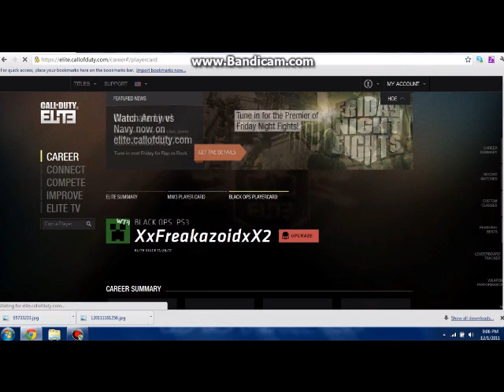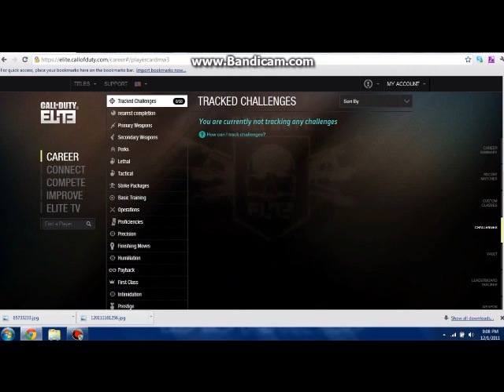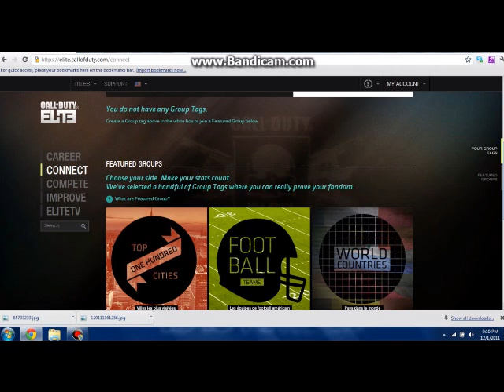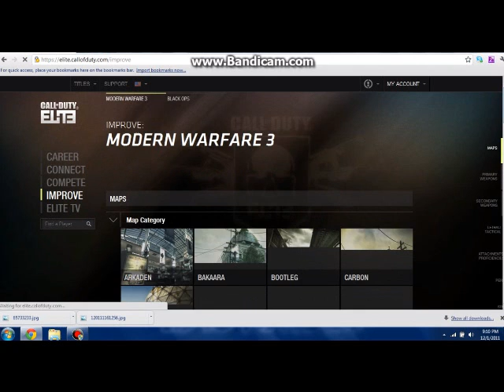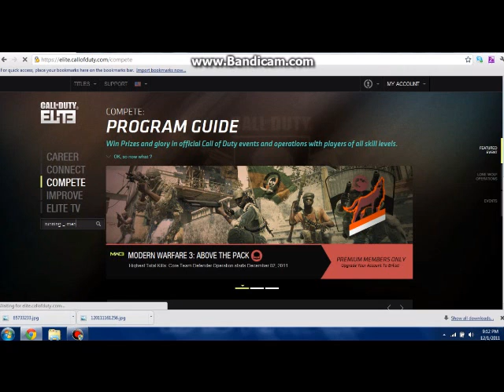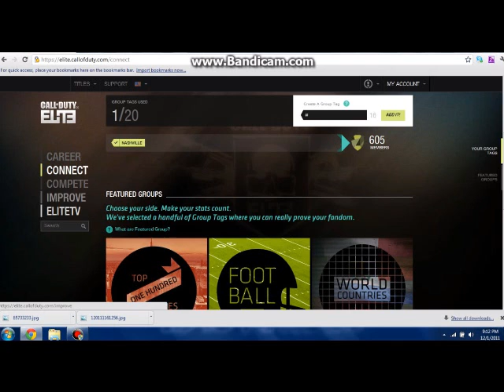MW3 CoD Elite tour Enjoy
Elite with title and emblem as soon as u link to xbox or ps3